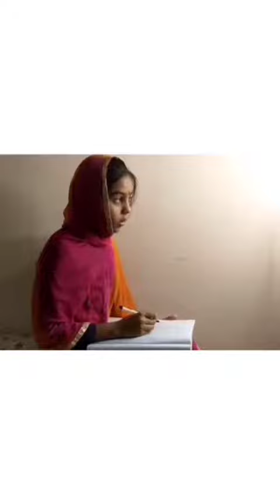sahasra._honey_real MANTRIMALL APP • Make Money Easy ! Simple Way ! 24*7Support ! Join us Now to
sahasra._honey_real MANTRIMALL APP • Make Money Easy ! Simple Way ! 24*7Support ! Join us Now to Start Earning ! Media Creator - Swathy [ PR Manager]

sahasra honey🤗🤗🤗